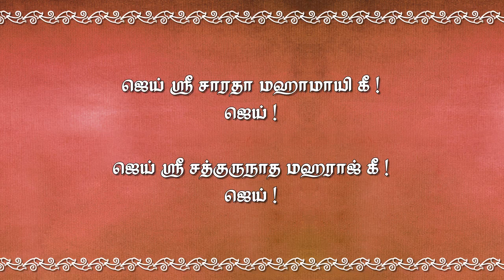நெறி | டிசம்பர் 10 - தினசரி தியானம்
விளக்குபவர்:-

திருவண்ணாமலை.